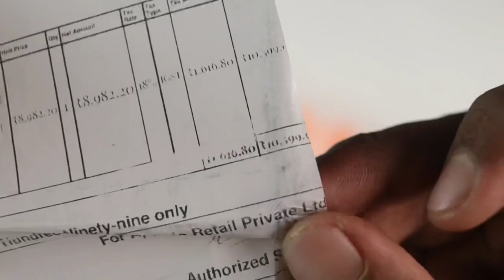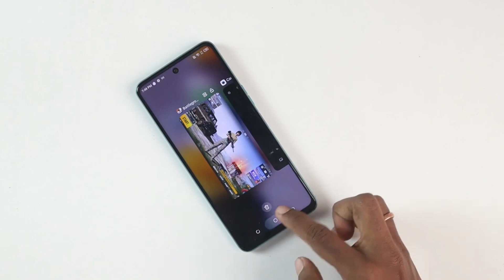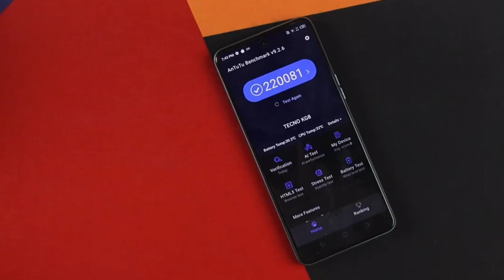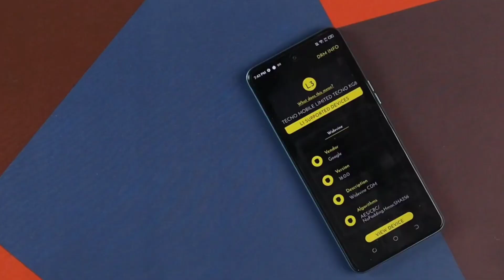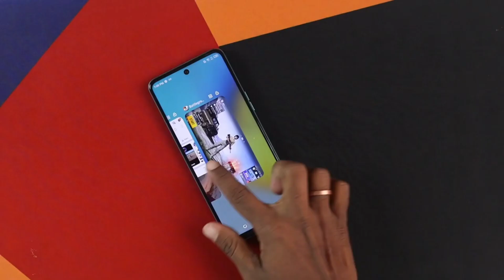Tecno Spark 8 Pro Unboxing || Quick review|| Hello G85⚡33w || amazon tecno spark 8 pro unboxing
Amazon Tecno Spark 8 Pro Unboxing and Review In Hindi || Hello G85⚡33w || tecno spark 8 pro unboxing